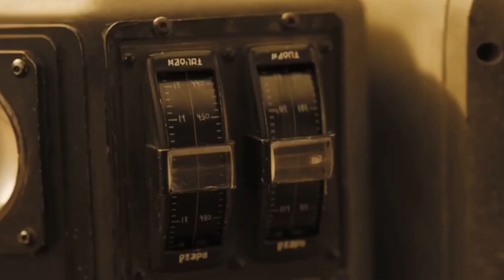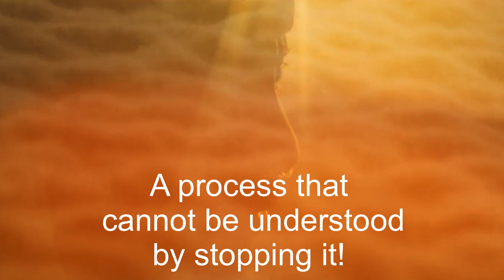We must move with the process